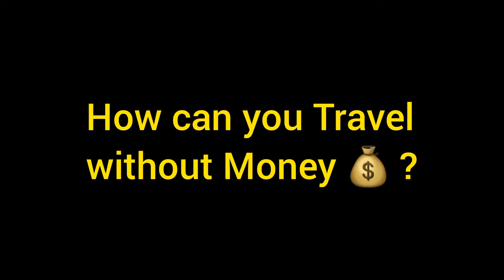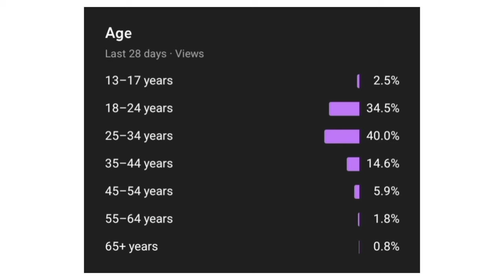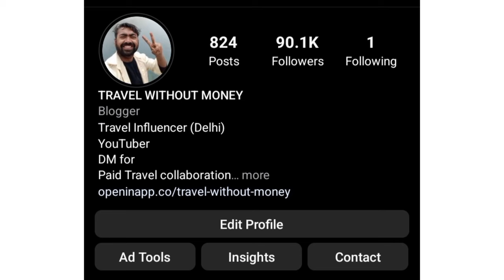How to Travel with Zero Budget I Money Saving Tips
Name - Afsaar
IFSC - SBIN0015969

How to travel without money,Hitchhiking, Hitchhiking in india,Travel Without Money, budget travel inspiration, how to plan a trip on a budget, budget travel hacks, vacation budget tips, budget friendly travel, how to travel on a budget blog budget travel food how to travel cheap, फ्री में घुमने का जुगाड़, How to travel the world for free,Afsaar malik,Bagpacker malik,zero budget travel,Budget travel,Hitchhiking vlog,Hitchhiking on roads